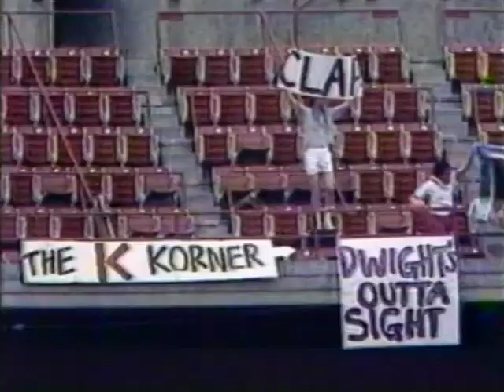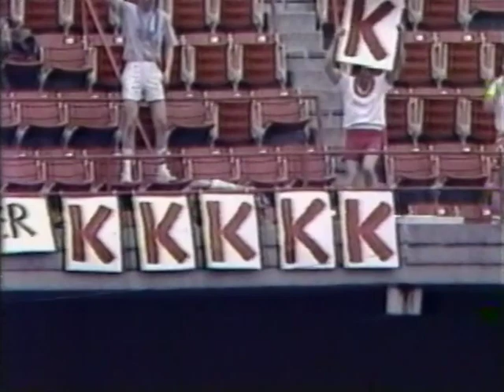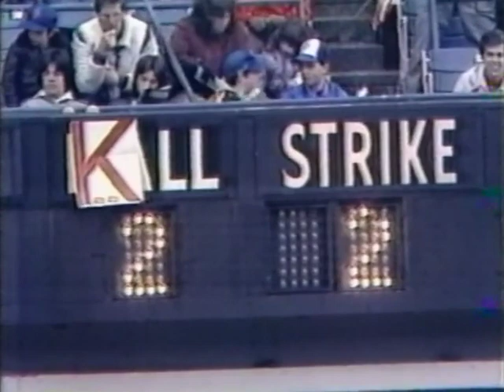Cincinnati REDS at New York METS 4/14/85 Original WOR Broadcast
Out from the VHS archives and recently restored and Digitalized the first of a series of Met games recorded and pre recorded on VHS from the 1985 and 1986 seasons just trying to upload in chronological order date wise.
This game from an Original WOR-TV broadcast with Ralph Kiner, Tim McCarver and Steve Zabriski from Mighty Shea.
Player/Manager Pete Rose brings the Reds to Shea Stadium to face Dwight Gooden who goes on to pitch another complete game including allowing only four hits and striking out 10..as Gary Carter's hits his 3rd Homerun of the season a line drive shot off Cincinnati starter Jay Tibbs.
These series of VHS recorded games were just laying on a shelf or stored in a road cast finally up for the first time on youtube and will upload a few others that probably haven't been seen in years..more on the way